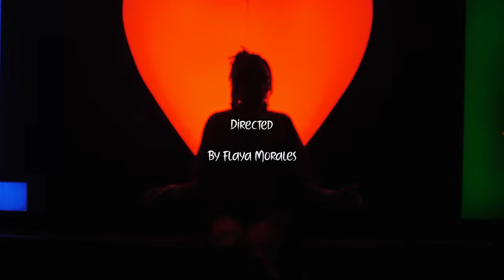Theresa Bouam'S - zOLa (Official Music Video)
Follow Theresa Bouam'S

Prod : ​⁠@lior0x
Mixed : ​⁠@Mvz_Tomate_On_The_Track
Recorded : ​⁠@Mvz_Tomate_On_The_Track

CREDITS

Director : Flaya Morales
Figurant 1: Arnaud Ced
Figurant 2: Shady Kaya
Figurant 3: Evariste Delloud

Dance : David